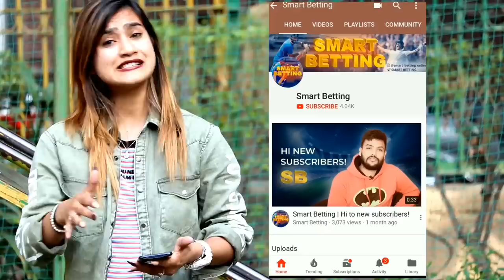Fake Marriage Prank On Friend Gone Wrong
Kya Prank karna galat h? -

Keep Supporting❤